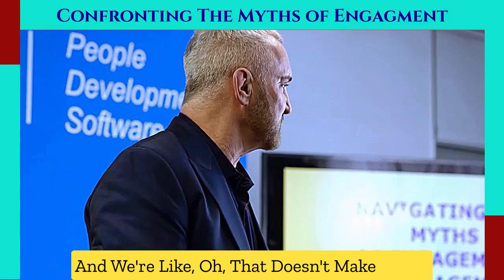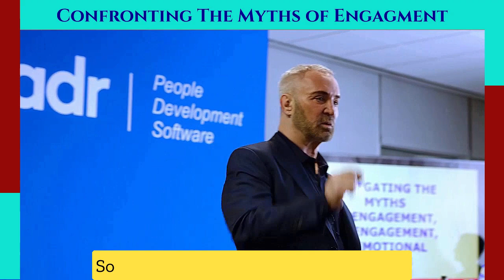"Confronting The Engagement Myth: Debunking Ineffective Solutions"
Are you ready for a game-changer? Confronting The Engagement Myth has never been more crucial in today's corporate world. Watch as we deconstruct old, ineffective strategies and debunk the myths around employee engagement. Drawing from expert sources like Harvard Business Review [1], we reveal practical ways to boost engagement, connecting employee passions with their work, making work less stressful, and rewarding with financial incentives and time off. This video is an electrifying snippet from a live corporate training that promises to blow your mind. Don't just settle for band-aid solutions - it's time to resurrect employee engagement with powerful, proven strategies.

Unified meaning is the single monolithic difference between mediocrity and greatness for all individuals and companies; today more than ever, it is time to upgrade your leadership. Find out how you can hire Dov Baron, the Actualizer, as a speaker or strategist for yourself or your organization, DovBaron.com

Discover how to tap into the Anatomy of Meaning can actualize your business, culture, Leadership and tribe DovBaron.com

"Those Who Control Meaning for the Tribe, Also Control the Movement of That Tribe"